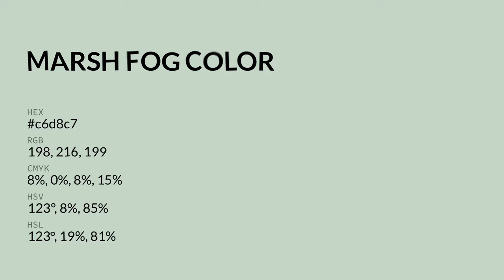Marsh Fog color c6d8c7 hex color - Green color - Warm color c6d8c7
What color is Marsh Fog ? c6d8c7 hex color - Green color - Warm color c6d8c7

Hex c6d8c7 Color Code is also known as Marsh Fog color.